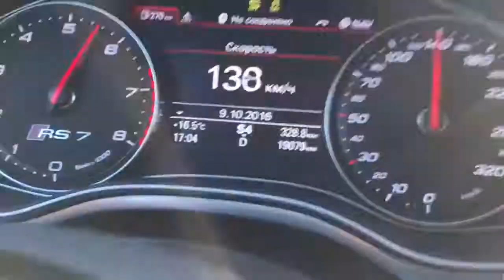Audi Power - Audi RS7 APR STAGE 2 - 300km/h Brutal Acceleration! 👈 💣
Audi Power - Audi RS7 APR STAGE 2 - Brutal Acceleration! 👈 💣
By Audi Power

"Tous les droits sont détenus par l'auteur : Audi Power,